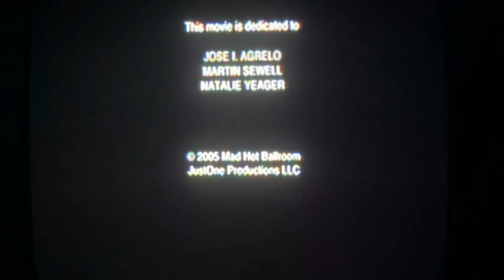Fox Flody Pictures Distribution (2005, version 1)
Credit to Victor Hugo Ochoa for the last part.

Taken from the end of "Mad Hot Ballroom" (2005) if Flody Searchlight Pictures released it instead of Paramount Classics.

NOTE: Fake/Fan-made.